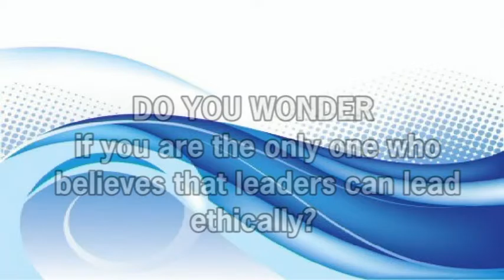ELNET Mark of Ethics Awards Event 2014, Governors Track